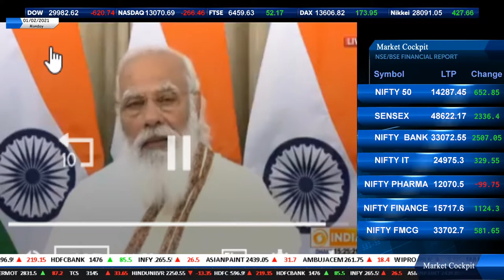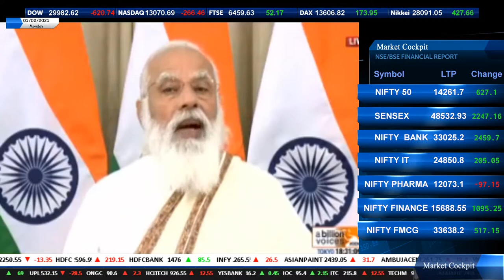Prime Minister: Narendra Modi Speech ( after Budget 2021 )